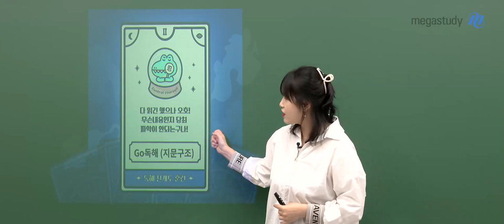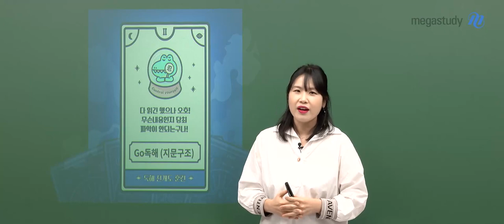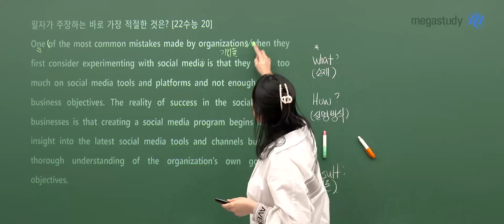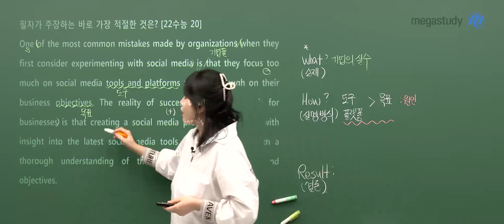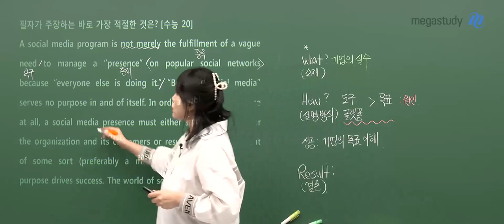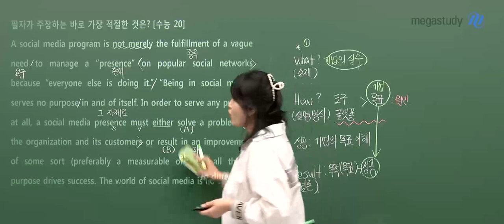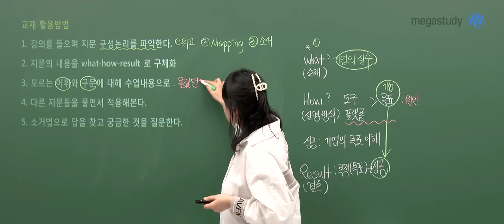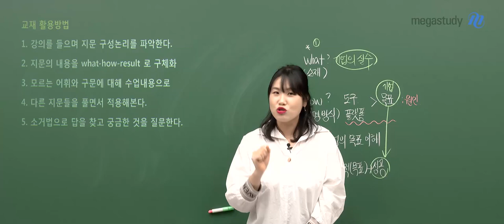[메가스터디] 영어 고수현쌤- 2023 NEW 고독해 [지문 구조편] OT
영어 고수현 선생님의
2023 NEW 고독해 - 지문 구조편
OT 영상 지금 만나보세요~!

- 영어 고수현 선생님에 대해 자세히 알고싶다면?